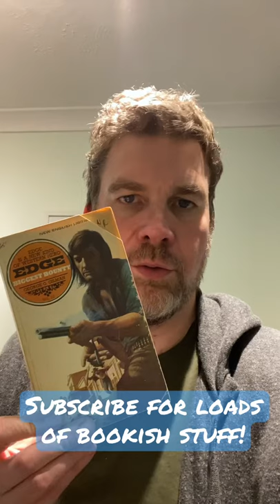100 Book Challenge book 36: Edge #12 Biggest Bounty by George G Gilman